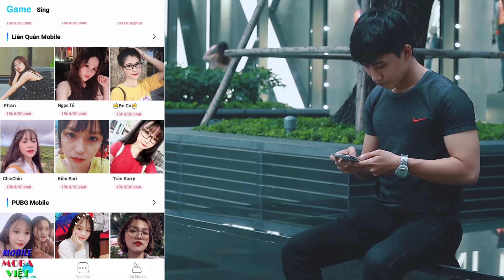TƯỚNG MỚI NUỐT TẤT CẢ MỌI THỨ - BIẾN HÌNH LĂN KHẮP MAP - TƯỚNG TROLL BÓP KHỦNG NHẤT RA MẮT